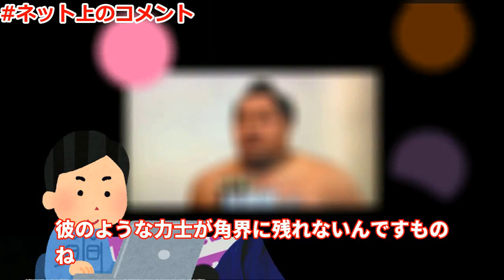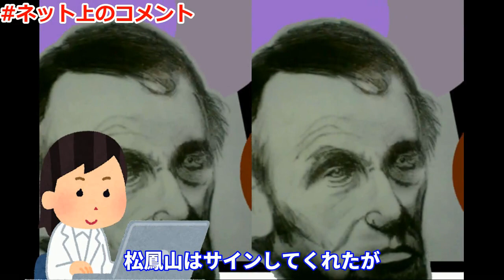松鳳山で昨年6月に引退した松谷裕也さんが断髪式を行った！約400人がはさみを入れ、入門から15年以上師匠として指導を受けてきた荒磯親方の止めばさみでまげと別れを告げた！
この動画は作者の感想を紹介する動画です。独自の考えを視聴者の方に聞いてもらいたいです。
大関・朝乃山が11日、大相撲の断髪式に登場した。断髪式には、元横綱・日馬富士や元関脇・白鳳らが出席した。朝乃山は「スッキリしました」と晴れやかな表情を見せていた。
今回の動画は松鳳山で昨年6月に引退した松谷裕也さんの断髪式についてです！